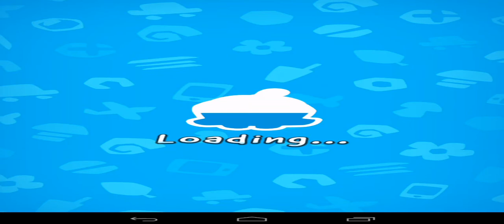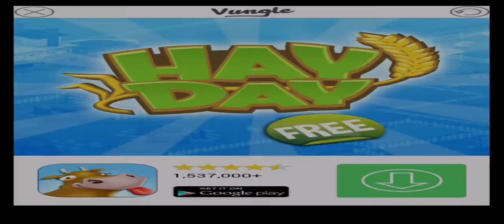Cut The Rope 2: Mmmmmm Caaaaaaaaannnndyyyyyyyyyyyyyyy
Those evil, crafty spiders have stolen all of Om Noms candy and you must help him get it back. And if you don't. then your a heartless human being and you deserve ALL DAH HATRED you make me SICK!!!. have fun. :D